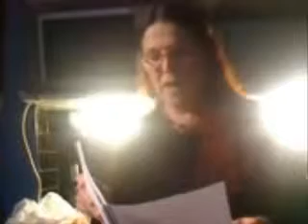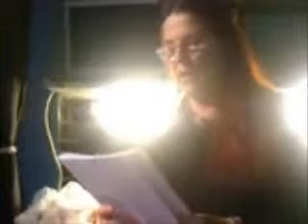שולמית אפפל מקריאה: גוודלחרה Guadalajara / יהודה. סיפור קצר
גוודלחרה / יהודה. סיפור קצר.
המשוררת שולמית אפפל מקריאה משיריה בערב הקראה בתיאטרון כיס של יותם ראובני.

הבטחתי לעצמי בלי מחשבות. אם מתחיל אצלי סיפור באוטובוס הוא הולך ומתארך ככל שהתחנות מתרבות  ואחר כך כלום אני כבר לא כותבת. הייתי צריכה להכיר בסימנים. השעוונית  הברילנטין בשער שלה אביו הנרדף הטעם הקפוא של הרהיטים ובעיקר האוכל. הבצל שהפריש את מיציו בסלט המלפפון  שהתחמצן מהחציל העגבניה שקרסה. הייתי צריכה לצאת משם מיד ולא להשאר ולעשות איתו ילדים.